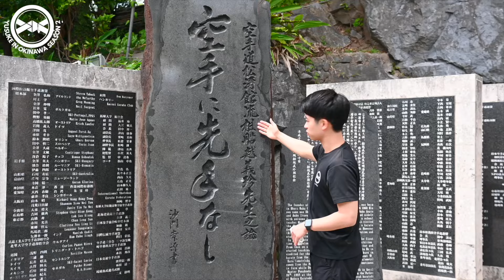Karate Retreat In Okinawa｜Registration Starts Now!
Register & check more details from here!

*The information/opinion in this video is Karate Dojo waKu's own interpretation and does not represent any other organizations.

📕My Background📕
Name: Yusuke Nagano
Birthplace: Kawasaki, Japan
Belt Grade: 2 Dan
Style of Coaching: The Fusion of Simple Concept and Logical Breakdown